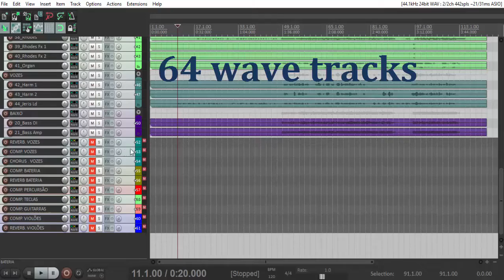Inicialização do Reaper 5.02 | 64 Wave tracks | Muito Rápido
Teste da versão  do Reaper 5.02...
Aqui tenho 64 tracks de audio mais algumas tracks de Auxiliares